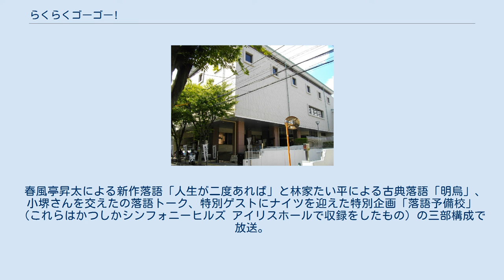らくらくゴーゴー!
らくらくゴーゴー!とはCS放送日テレプラスで2012年（平成24年）1月8日から夕方に放送していた落語演芸番組である。
 『笑点Jr.』を放送してきた日テレプラスの新しい演芸番組。
2012年（平成24年）1月8日に放送がスタート。
 番組冒頭におけるナレーションは日本テレビアナウンサーの辻岡義堂が担当。
 収録は、第1回から第10回は横浜にぎわい座で、第11回以降は深川江戸資料館小劇場で昼に行われている。
 毎週金曜日の16:45～17:15（2013年1月 - 2回連続放送） 出演落語家は若手･中堅中心で、主に2組出演し、毎回週替わりで古典落語を演じる。
 2012年3月4日にBSスカパー!で放送。
 春風亭昇太による古典落語「壺算」と柳家喬太郎による新作落語「ハンバーグができるまで」、昇太と喬太郎の二人による特別対談（これらは荏原文化センターで収録をしたもの）、ナイツによる寄席リポート、お笑い芸人から落語家に転身した世界のナベアツこと桂三度によるインタビューの四部構成で放送。
 後に日テレプラスでも同年6月3日に放送。
また6月10日にはナイツのリポートに未公開映像と加えた「らくらくゴーゴー!ナイツの浅草スペシャル」を、6月17日には昇太と喬太郎による対談にも未公開映像と加えた「らくらくゴーゴー!昇太と喬太郎でスペシャル」を放送した。
 2013年9月29日から、落語家2名が競演する「二人会スペシャル」を放送。
 出演落語家2人による落語とトークを放送する。
 2014年5月4日に、日テレプラスで5時間55分にわたって落語関連番組を放送する「らくらくゴーゴーゴー!」と、小堺一機がメインMCを担当し、日テレプラス･寄席チャンネル･TBSチャンネルが共同制作を行った「贅沢な落語会」の一環として放送された。
 春風亭昇太による新作落語「人生が二度あれば」と林家たい平による古典落語「明烏」、小堺さんを交えたの落語トーク、特別ゲストにナイツを迎えた特別企画「落語予備校」（これらはかつしかシンフォニーヒルズ アイリスホールで収録をしたもの）の三部構成で放送。